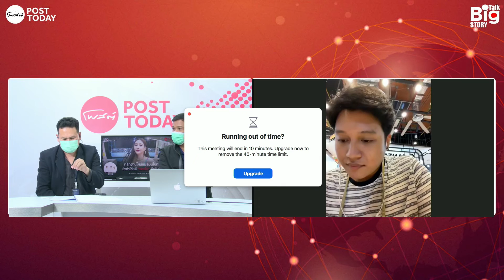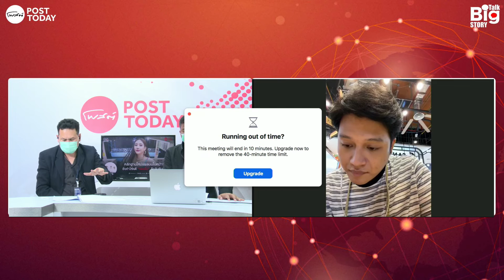หลักฐานใหม่แผลบนใบหน้า!!! ยิ่งทำให้คดี “แตงโม” ลึกลับซับซ้อน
คดี“แตงโม”ตกน้ำเสียชีวิตพลิกไปพลิกมา เจอหลักฐานใหม่บาดแผลบนใบหน้ารอนิติเวชไขข้อสงสัย “ฆาตกรรม” หรือ “ประมาท”กันแน่ !!